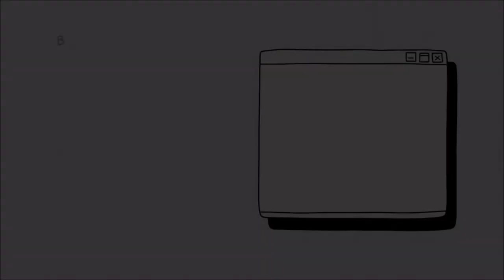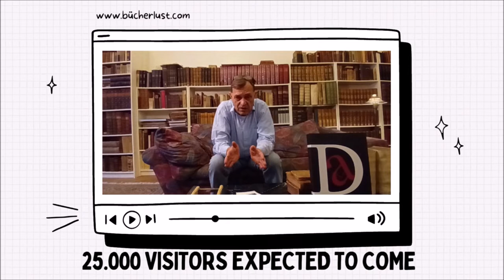Introducing Berlin Antiquarian Fair "Bücherlust" (2022, Sept. 10th-11th, 1st Edition)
Antiquarian Fair "Bücherlust" is organised by Christoph Neumann.
Video by Emanuele Sbardella.

Dear Friends and Colleagues,
it is a pleasure to invite You to participate in the first Berlin based „Bücherlust“ antiquarian Bookfair taking place at the Karlshorst Racecourse in, Berlin  Saturday September 10th and Sunday 11th 2022.
The location is inside the old Grandstand- Hall of the Karlshorst Racecourse, Berlin.
„Bücherlust“
Antiquarian Bookfair
Tribünen-Halle Trabrennbahn Berlin Karlshorst
Treskowallee 159 in 10318 Berlin
200m from S-Bhf.-Berlin Karlshorst (S3) Tram-Station
Setting up hours
Friday 9th of September
16 – 21 h
Saturday 10th of September 7- 10:00 h
Opening hours:
Saturday 10th of September 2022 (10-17 h)
Sunday 11th of September 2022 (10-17 h)
The standart exhibitor’s outfit to participate in the fair is a uniform plated table (180 by 80 cm) with a chair and a wastebin. You get a bag of seals and wrapping papers together with some information matrial and paperbags for your customers. There is free parking at the location included. You can enlarge your stand by multiplying the basic units at Buecherlust. One of our principles is: Bring your own book shelves and display facilities, including additional tables or racks for prints and 'flat stuff'. This basic stand is 200 EUR plus 19% taxes.
You can additionally enlarge Your space with showcases and screens. We charge the common prices for fair equipement to rent. Showcases: Standvitrine Typ A: ca. H 200 x B 100 x T 50 cm, 3 Glasböden, Lighting above, 289,- EUR
Standvitrine Ganzglasvitrine: ca. H 190 x B 95 x T 50 cm, Lighting above, 290,- EUR
Screens ca. 200 x 100 cm 56,- EUR
alle Preise zzgl. 19% MwSt.
Each meter of extension of a stand is charged a Hundred 100 EUR plus 19% taxes.
From military horseriding of Prussia and Junkertum to betting offices and urban developement projects, the Races at Karlshorst show with its timeless charme the history of the rising City of Berlin. The place is connected to the families of Trekow and Wilamowitz. It mirrors changing times through the ages. There is old buildings next to horses greens. There is marketstands around the Races between the TV- Tower and the new BER Airport.
After those long Years of Covid, told not to move and being restricted, we come up with the idea of an easy going antiquarian bookfair in the City of Berlin to give You the opportunity to meet in person with friends and Colleagues to celebrate the love of books and to present our buisinesses. I want to invite all of You to come together with new customers and visitors from all over the place and have a good time in Karlshorst, Berlin. Into the old Grandstand- Hall oft he racecourse. While we will practice the Joy of books independant from weather outside,  we are embedded in one of the biggest Antique – Markets of Germany. Hundreds of Antique dealers from Germany and Europe build up  their market- stands on the widespread fields around the Races. This outdoor event is run by Regina Pröhm and Michael Schrottmeyer with the company Oldthing.de. It is a monthly event bringing more than 20000 visitors to Karlshorst. There is parking space for visitors 5 EUR a day. Please invite as many visitors and customers as You like with Your amount of Complementary Tickets. Karlshorst is about half an hour away from the Central trainstation and the Airport. There is a tram station (200 m) next to the entrance oft he Racing course.
Let’s have a Go!
All the best wishes from Berlin
Yours Christoph
Antiquariat Christoph Neumann Berlin
Duisburger Straße 18
10707 Berlin
Deutschland
Amor librorum nos unit